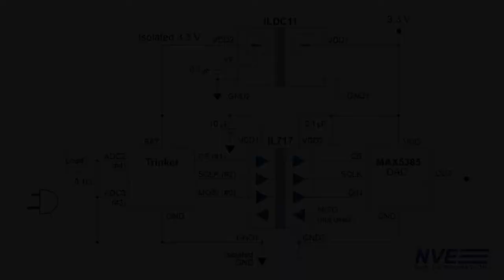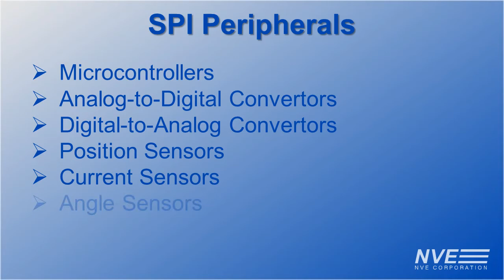SPI Isolation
We demonstrate analog-to-analog amplification and digital isolation using ultraminiature DC-DC Convertor and SPI isolator parts.

A shunt resistor senses motor current. We digitize the current with a microcontroller A-to-D input on a Trinket board, transmit the SPI data across an isolation barrier using a digital isolator, and a low-cost D-to-A reconstitutes the signal.

Isolated power is provided by an ultraminiature DC-DC convertor.

More information on the world's smallest DC-DC Convertor used in this demonstration